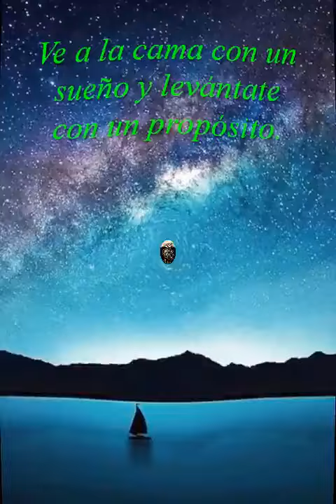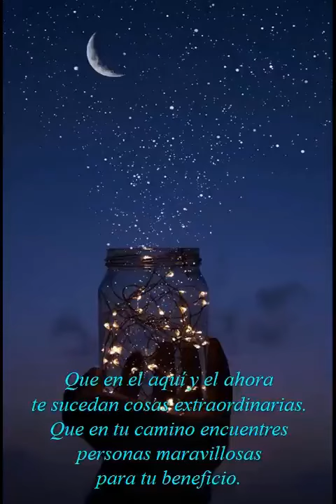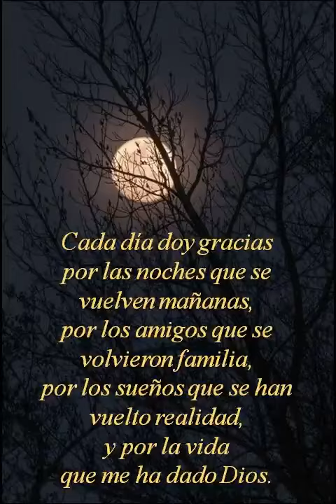Relajación antes de dormir